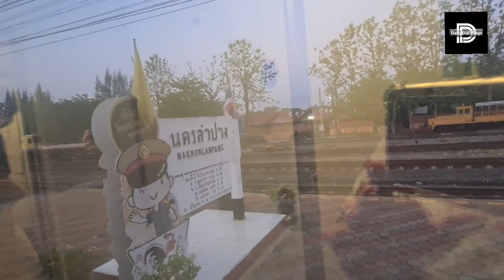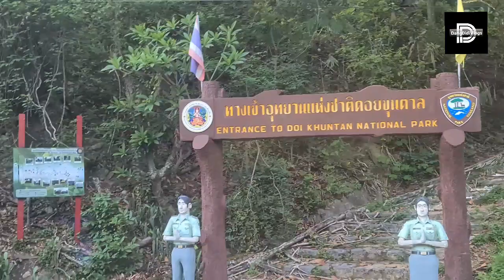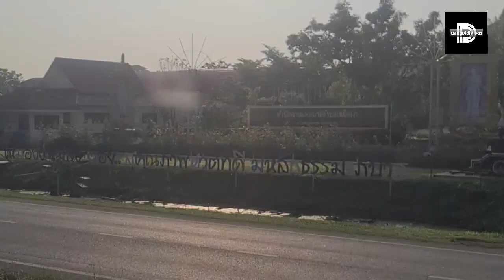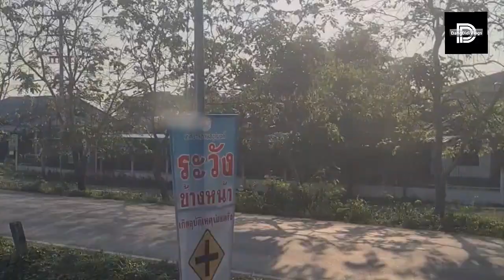Sleeper Train Experience Part 2| Waking up to a Breathtaking View| Thailand Adventures| Vlog#265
We rode a sleeper train to Chiang Mai and we woke up seeing the most awesome view ever. sunrise in the mountains. All the long hours of travel paid off.

where you can book train tickets in Thailand